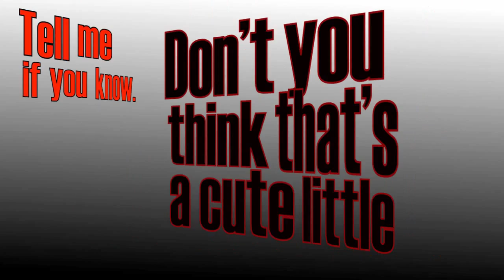Ohio State Music.mp4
Here is my mid-season Ohio State video.  I got a little nostalgic and went back to Woody's Era.